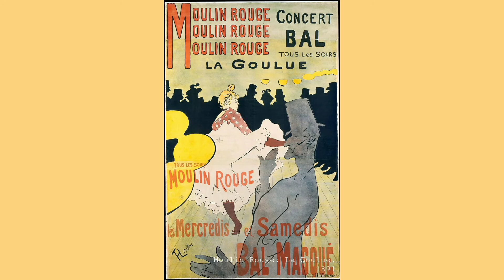Fun Facts Artist Series - Toulouse-Lautrec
Listen in for some fun facts about Henri de Toulouse-Lautrec!